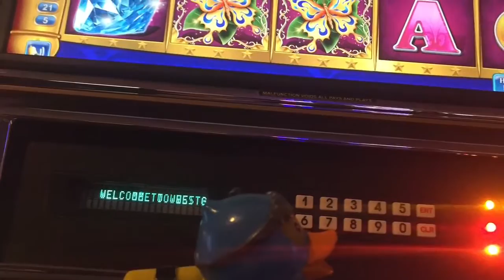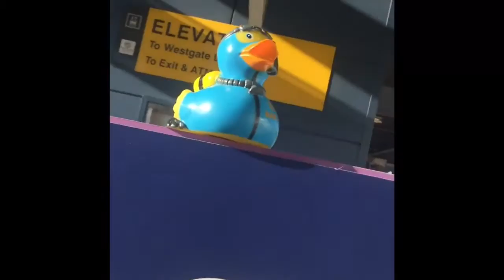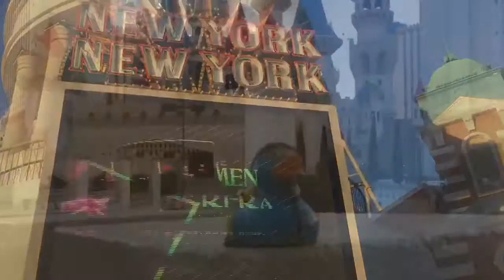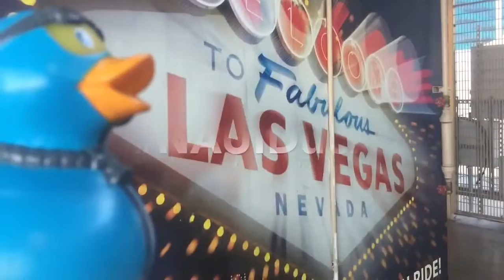NAUIDuck LasVegas DEMA 2016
NAUI Worldwide sends a BIG THANK YOU out to our staff, members, volunteers and partners who helped make DEMA2016 a HUGE success! Special thanks to NAUIDuck who took DEMA and Vegas by storm! On top of working the booth all week, NAUIDuck took in the sights of Las Vegas and spread the NAUI Love!

Check out this video captured by NAUI Regional Sales Manager, Andy Olday. And we CHALLENGE YOU to submit your own NAUIDuck (video) adventures on YouTube and our other NAUI social media sites.